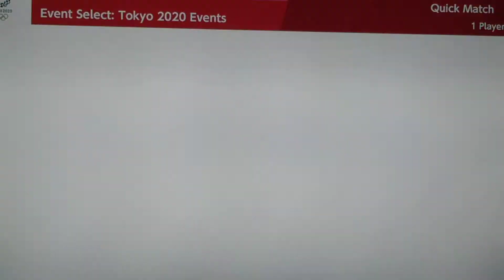Mario & Sonic At The Tokyo 2020 Olympic Games Rugby Sevens # 55 (Team Daisy)